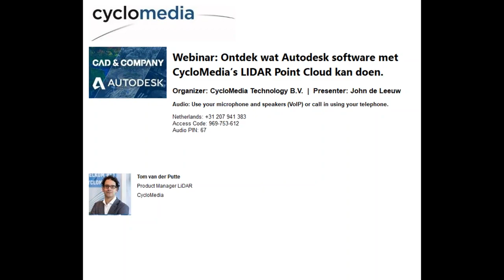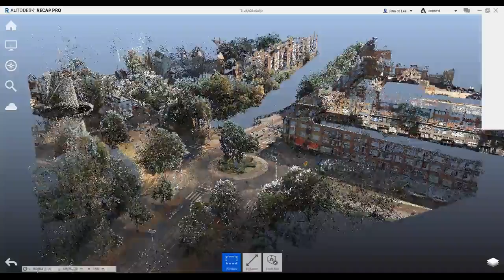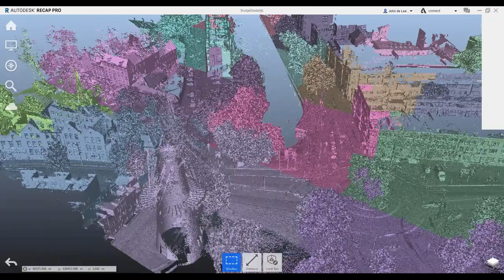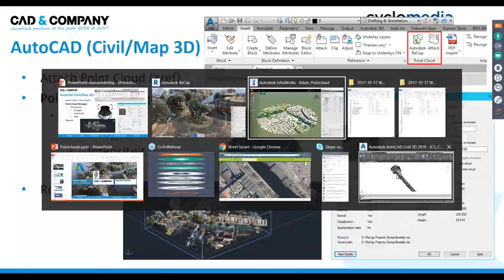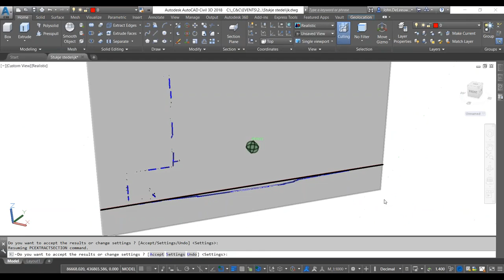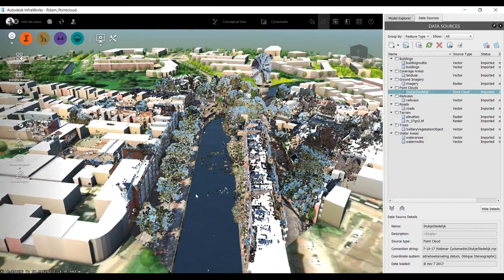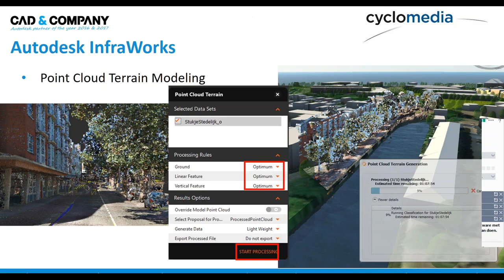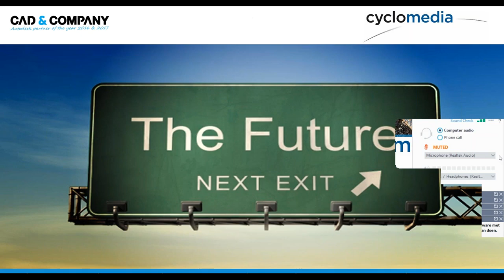Webinar: LIDAR pointcloud in InfraWorks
Pointclouds zijn ideaal om snel en eenvoudig 3D-visualisaties van projecten te maken. John en CycloMedia leggen je uit hoe je van jouw LiDAR pointcloud een visualisatie maakt in InfraWorks.